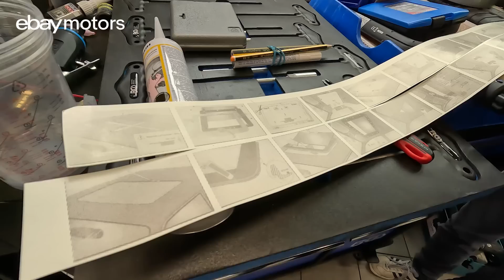Das große Staffelfinale | Die Show (2/4) - eBay sucht den Superschrauber (S2:E6) | eBay Motors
Wer „eBay Superschrauber“ werden will, muss durch die Schrauberhölle gehen! Das verflixte neue Schiebedach fordert erste Opfer!

Die Teams haben die Löcher in die Dächer ihrer Fahrzeuge geschnitten! Jetzt gibt es kein Zurück mehr! Aber haben die Kandidaten sauber ausgeschnitten? Werden die neuen Schiebedächer passen? Eines der Teams begeht einen folgenschweren Fehler! Bald liegen die Nerven blank und das Schrauberduo Sandra und Marco gerät aneinander. Jury-Mitglied Tanja greift beherzt ein. Aber auch über die Vorgehensweise von Willy und Andy wundert sich die Jury: Warum bauen die beiden den Dachhimmel nicht aus? Wollen die beiden das Loch etwa in den Himmel schneiden, wenn er noch im Fahrzeug ist? Wie soll das funktionieren?
In der Jury von eBay sucht den Superschrauber sind Tuning-Profi Charly Scharlipp, Motortuner Björn Berlemann, Sportwagenexpertin Tanja Trautmann, Volvo-Papst Diego Kahofer und Andreas Winkler aka „der Wilde aus dem Odenwald“. Host Nils wird von Arthur und Dima von DriftingLele unterstützt. Sie sollen sicherstellen, dass wirklich niemand schummelt und sich Tipps von den Jurymitgliedern holt!